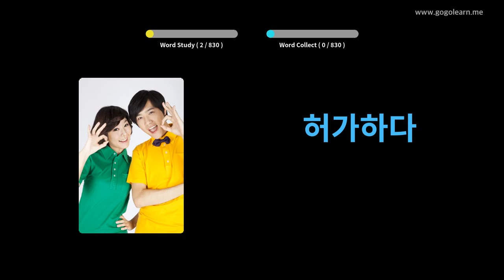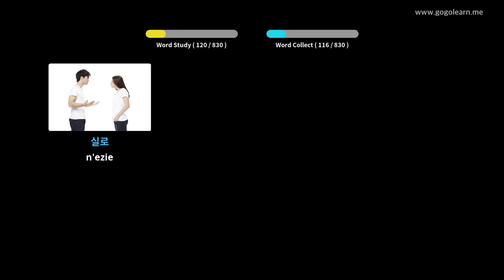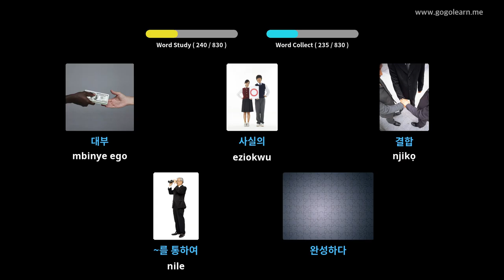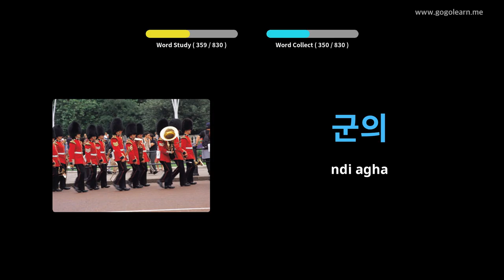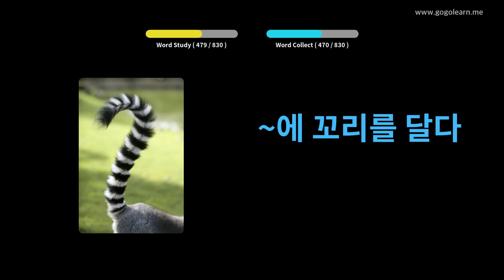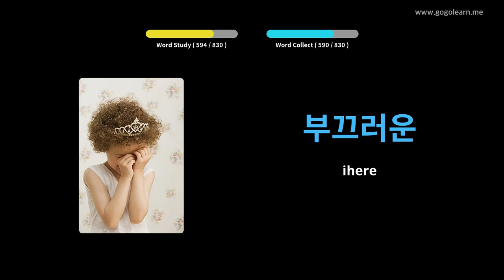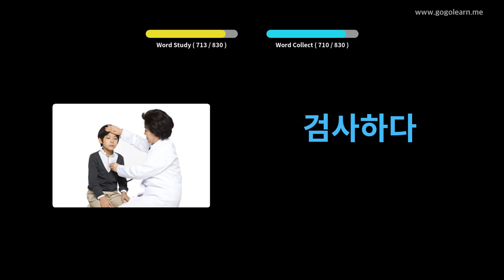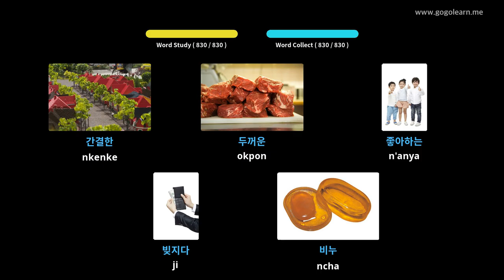Ige ntị n'asụsụ Korean mgbe ị na-ehi ụra | Golearn